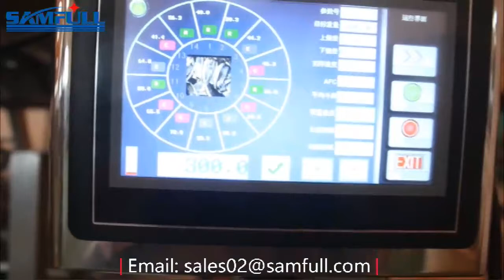Automatic high speed multi head weigher pasta packing machine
Foshan Samfull Packaging Machine Co., Ltd. is a professional manufacturer of packaging machines .

We specialize in the packing machine for more than 17 years. In China, we are the leading company in this area. Our machine are excellent in quality and reasonable in price whih exported over 40 countries and welcomed by the customers.

Attn: Ashley Yu
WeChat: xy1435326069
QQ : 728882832